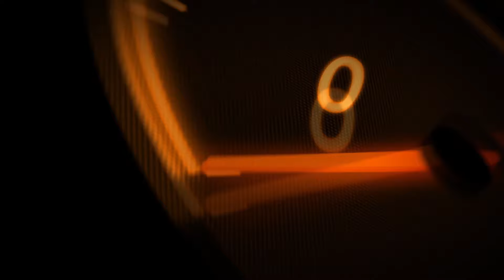FOR SALE | RENAULT CLIO 3RS 197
K-Tec Racing is pleased to offer this Black Clio 3RS 197 for sale.

-Sept 2007 (57 Plate)
-125,719 chassis miles with 87k mile engine change November 2023
- MOT till /12/2024
- No Service history or Renault booklets (Has had a full belt service and gearbox rebuild Nov 2023 with us.)
- Insurance group 30 / Road tax £365.00 P/Y
- 2.0 litre NA F4R engine
- 6-Speed manualTL4 gearbox
- Brembo front brake calipers (Red painted brake calipers front and rear)
- Drilled brake discs front and rear
- KTR braided brake lines
- 17" gloss black alloy wheels
- KTR coilover kit (New)
- KTR manifold (New)
- Genuine Renault X85 Cup rear spoiler
- Air conditioning
- Driver, passenger, side and seat airbags
- Black leather steering wheel with silver stitching and red centre stripe
- Xenon headlights
- Adjustable steering wheel positioning
- Automatic lights & wipers
- Silver seat belts all round
- RS sport front seats
- Cruise control
- ISOFIX rear child seat mounting points
- ABS and traction control
- Electric front windows and side mirrors
- Heated rear window and side mirrors
- Renault remote central locking, alarm and immobiliser (2 key cards)
- CD / Radio system
- Scorpion catback exhaust system with sports catalyst
- Gearbox rebuilt with new clutch and slave cylinder November 2023
- Major belt service and intermediate service carried out November 2023
- Tinted windows
- KTR sun strip

£4995

If you have any questions please get in touch with a member of the KTR team who will be able to help.